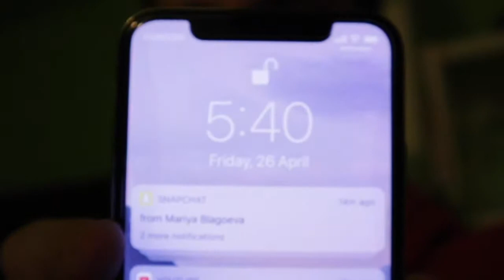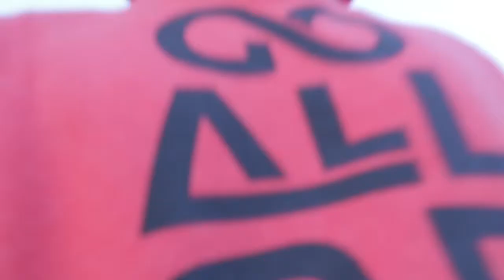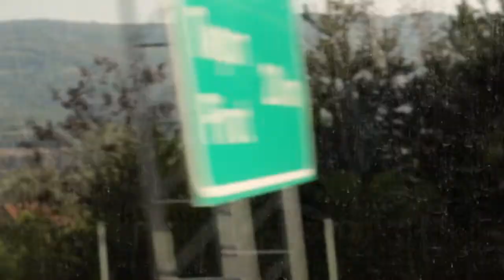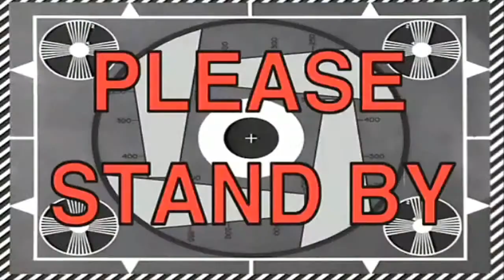Sofia - Hungary tired of travelling...